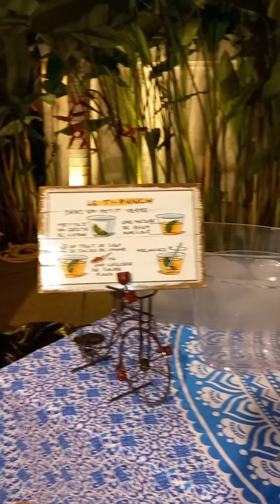Kuala Lumpur Short Visit